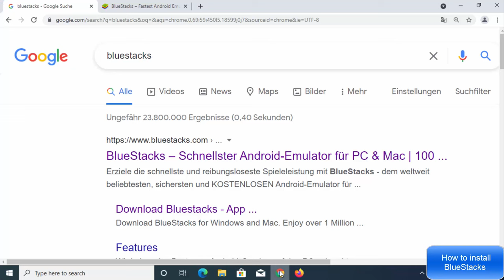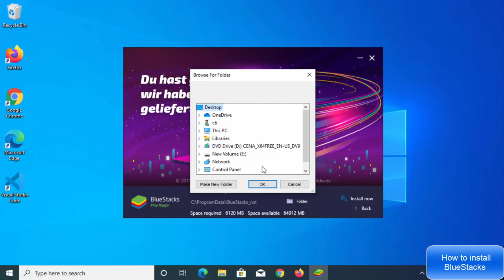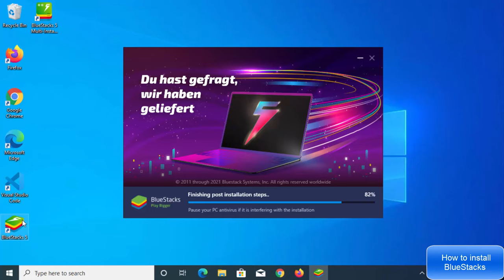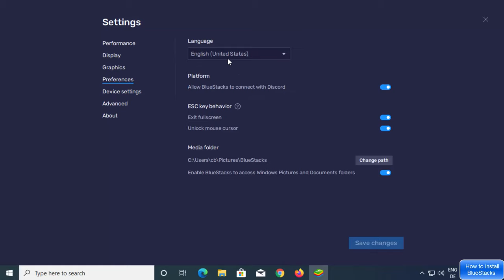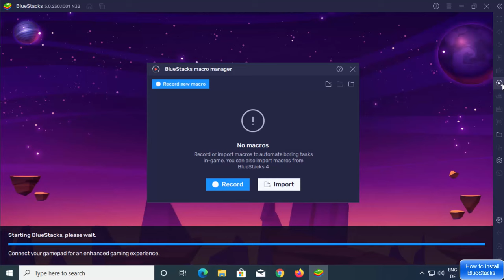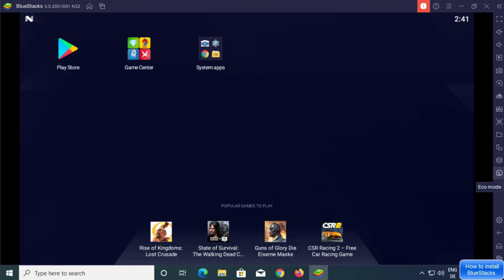How to Download and Install Bluestacks 5 on Windows 10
In this video we will see How to Install BlueStacks on Windows 10. So let us see how to Download BlueStacks Offline Installer and Install BlueStacks for Windows 10 PC

topics addressed in this tutorial:
bluestacks for windows 10
download bluestacks for windows 10 32 bit
download bluestacks for windows 10 64 bit
bluestacks 3 download for windows 10
bluestacks 4 download
bluestacks filehippo
bluestacks 4 download for pc
bluestacks 3 download for pc